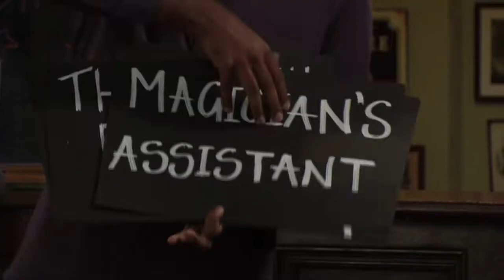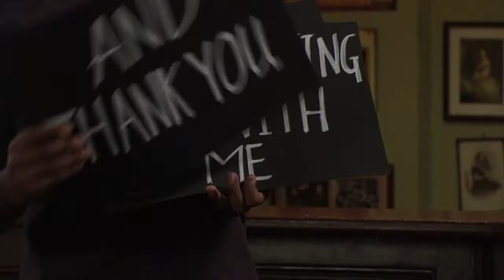Mick & Linda - 13th October 2015 part 1